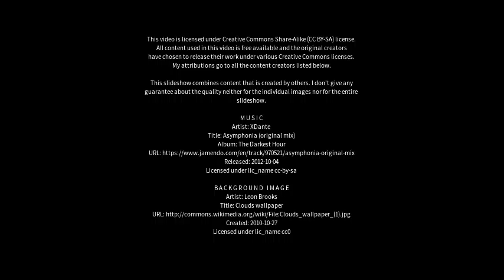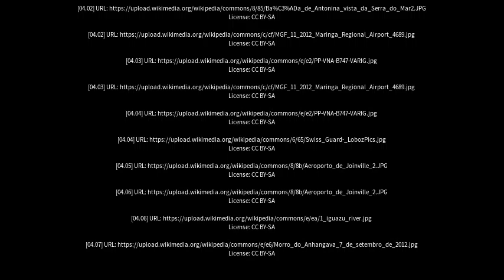Best places to visit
Best places to visit - Palotina (Brazil) Best places to visit - Slideshows from all over the world - City trips, nature pictures, etc.